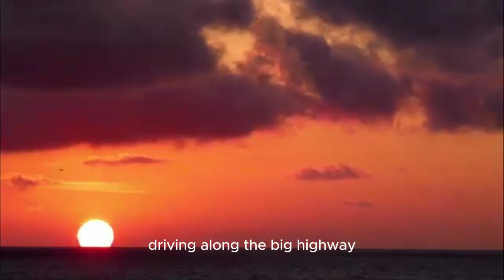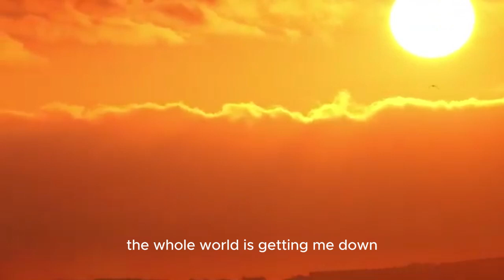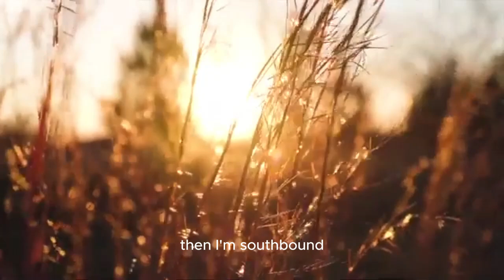Southbound Lyrics video